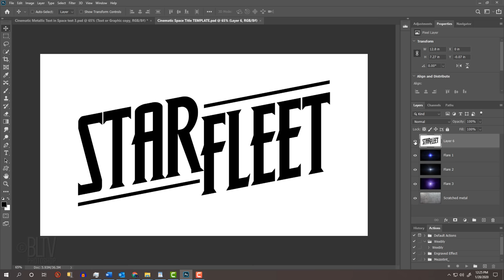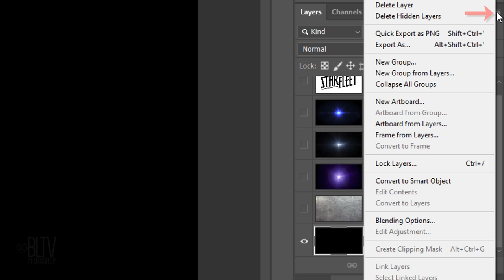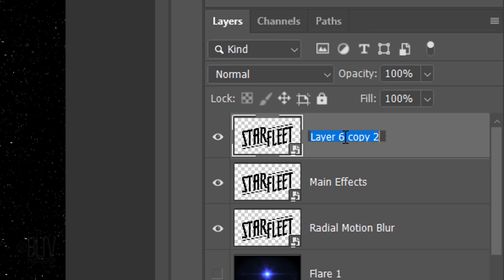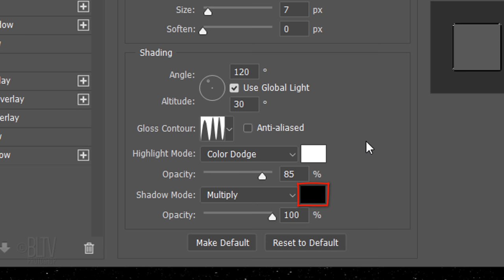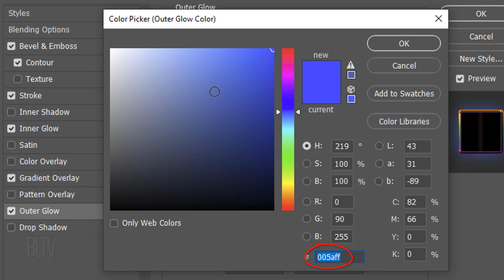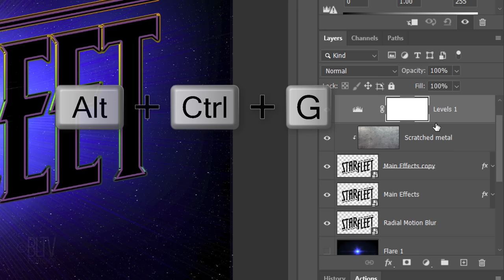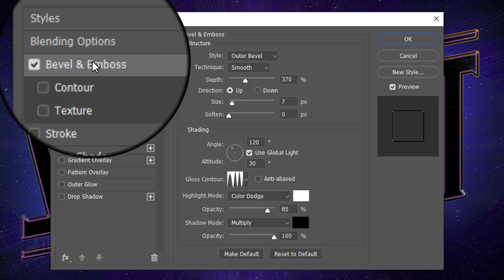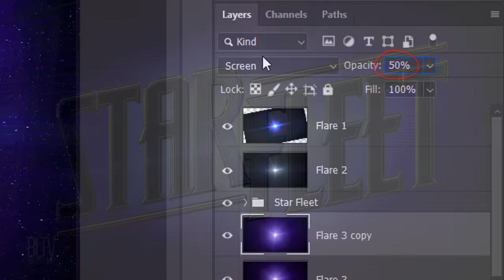Photoshop: How to Create Powerful, Cinematic, Sci-fi, Space Text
Photoshop CC 2020 tutorial showing how to create & design a powerful, cinematic, sci-fi, space title.

NOTE: If you don't see the "Triple Ring" contour in the Gloss Contour list, click the gear icon and click "Contours" at the bottom. Then, click OK.

Lens flares by dawiiz

Track: "Deep Black"